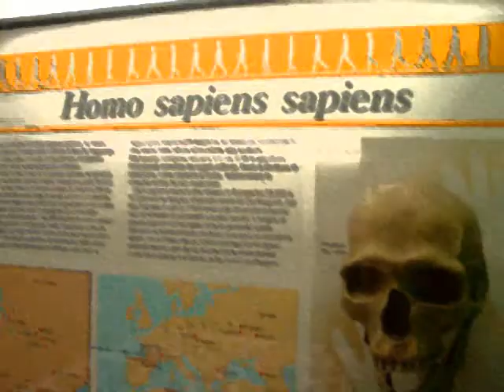Moby_le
Incidental mobile travel in Venezia, Treviso, Bergamo e Milan